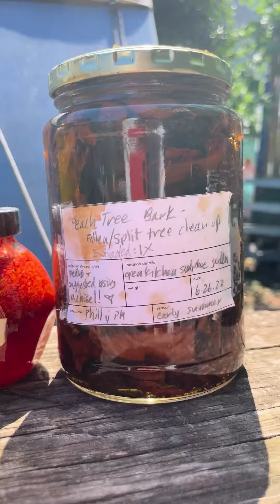Philly Heat Wave - Natural Dyes Created with the Solstice Sun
It seems like a great way to celebrate the solstice in a heat wave—make natural dye in a variety of red, oranges, and yellows using the power of the sun. Jars filled with flowers and bark filled with water soaked up the heat and sat over night to bask in the full moon. Hoping to make more plant magic with these garden potions this week.